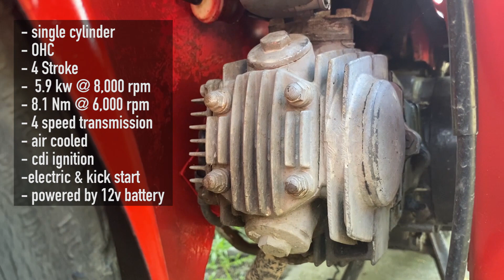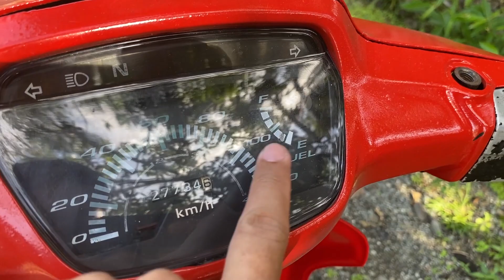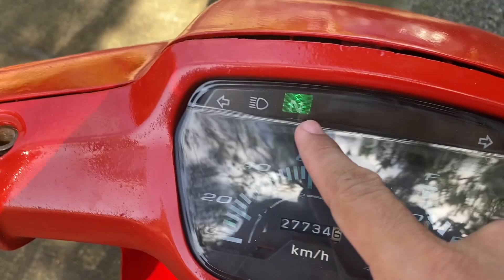Honda Dream Motorcycle Old but Gold Honda Dream 2000 C100 Good Condition pa??